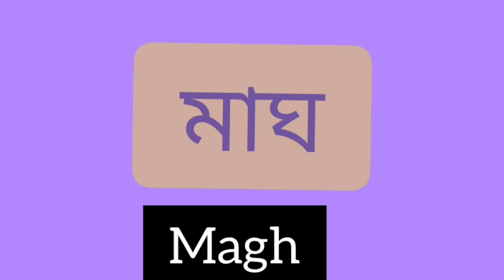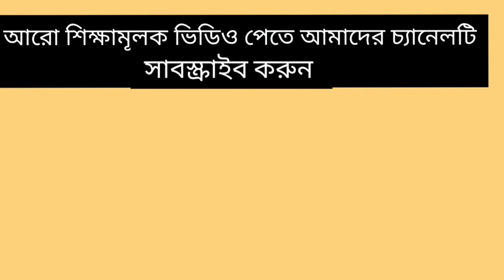বাংলা ১২ মাসের নাম। ইংরেজি ১২ মাসের নাম।Chotoder porasuna।January February March।